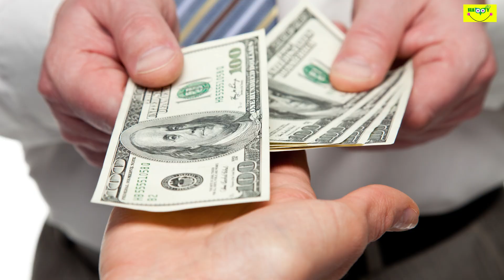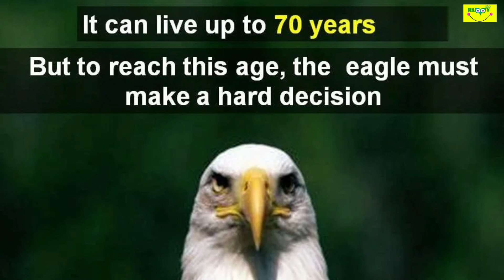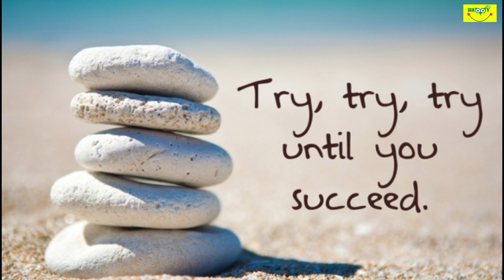சிக்கலை எதிர் கொள்ள மனதின் பலம்-The strength of the mind to deal with the problem